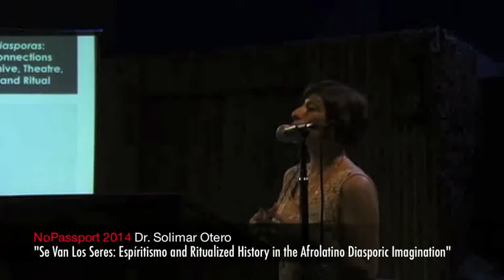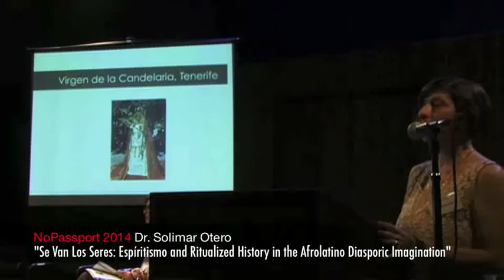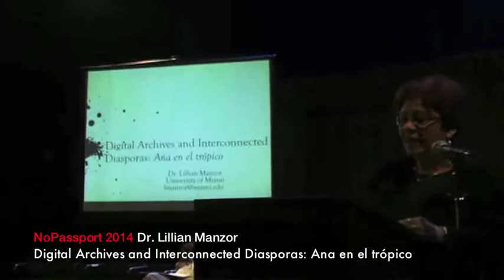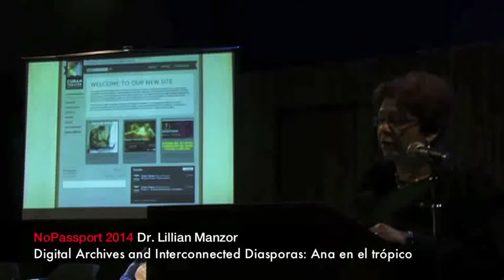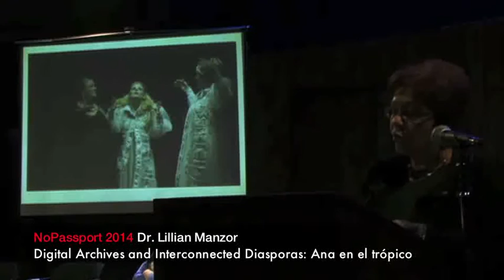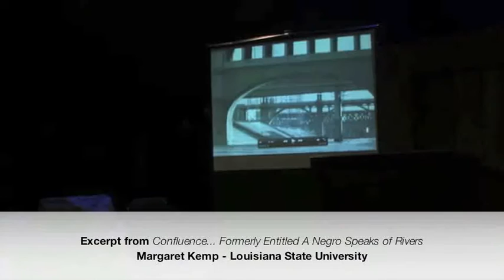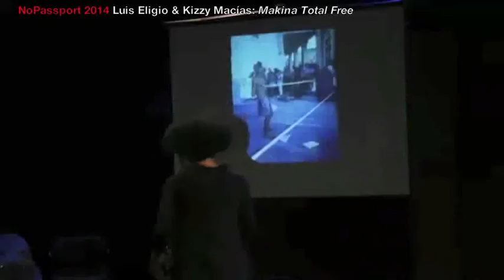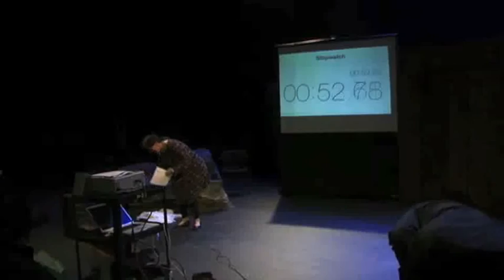No Passport—Caribbean Diasporas Tracing Interconnections Through Archive Performance & Ritual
Caribbean Diasporas: Tracing Interconnections Through the Archive, Theatre, Performance, and Ritual moderated by Lillian Manzor (Univ of Miami), panel includes Solimar Otero, Carolina Caballero, Margaret Kemp, and Luis Eligio and Kizzy M H of Omni Zona Franca.
How do we think of and about the diasporic imagination? How is art marked by diaspora altered in its dramaturgy, affective practice and emotive patina? What kinds of stories are generated in diaspora?

NoPassport and Louisiana State University Department of Theatre present the 8th annual NoPassport Theatre Conference—Dreaming the Americas: The Diasporic Imagination livestreaming on the global, commons-based peer produced HowlRound TV network at howlround.tv on Saturday, March 29.

This one-day theatre conference initiated and curated by Caridad Svich (2012 OBIE for Lifetime Achievement) and co-curated by Eric Mayer-Garcia (LSU) explores the diasporic imagination, and in particular, the intersection of communities with origins in west Africa and the Caribbean, as it is reflected in new writing for the stage and live performance. In Twitter, use 3030NP to participate in online conversation.